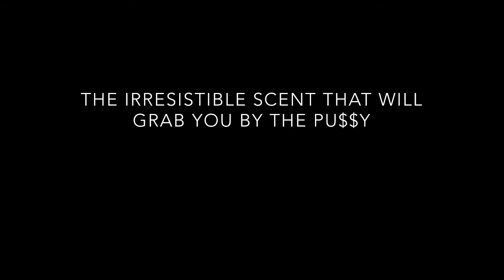DEPLORABLE FOR MEN - By Donald (Trump Cologne Commercial ad 2016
Donald Trump cologne will have you committing sexual assault in no time!